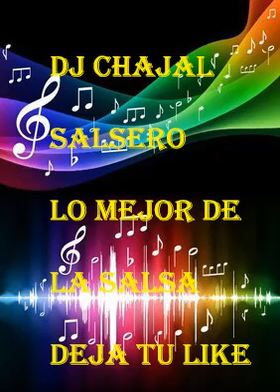Amor Tormentoso Atrato River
lo mejor de la SALSA Romántica , salsa para enamorar, salsa pesada, salsa de alcoba, Salsa para el amor @DJCHAJAL47 hoy vengo a decirte que te amo no puedo vivir si no estás a mi lado